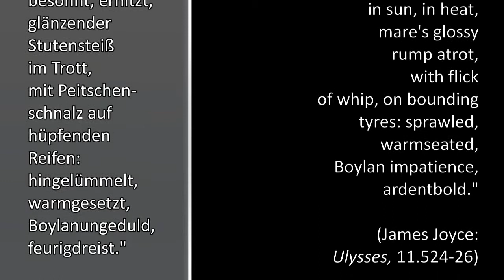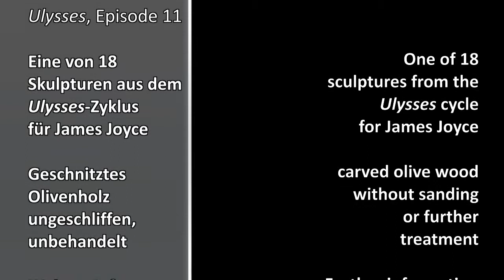"Sirens" for James Joyce, from the Ulysses-cycle of 18 wooden sculptures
Deutsche und englische Erläuterungen. German and English annotations:

Die Holzskulpturen
Jede Olivenholzskulptur bezieht sich auf eine Episode von Ulysses, sei es auf Joyces Text selbst, sei es auf die Odyssee von Homer, die der irische Modernist zur Strukturierung seines Textes nutzte – und außerdem jeweils auf ein ausgewähltes Zitat aus Joyces Episoden. Die bildhauerischen Analogien erschöpfen sich jedoch nicht darin, erzählerische Inhalte nachzubilden.
So wie Joyces Text sich aus Abfolgen von Sprachelementen zusammensetzt (Sätzen, Überschriften, Gedankenfetzen, Ausrufen, Fragen, Zitaten etc.), entstehen die Skulpturen aus räumlichen Elementen wie – zuvorderst – Linien, der Entsprechung des Satzes, aber auch aus Falten, Flächen, Rinnen, Höhlungen, Rundungen, Drehungen, Volumina oder Zuschneidungen ebenso wie aus Maserungen, Texturen, Rauheiten (wegen des bewussten Verzichts auf Schliff), Verwitterungsmerkmalen und anderen Holzcharakteristika. Diese bleiben auch in Abgüssen, etwa in Bronze, erhalten.
The Wooden Sculptures
Each olive sculpture is related to one episode of Ulysses, be it to Joyce’s text itself, be it to the Odyssey by Homer, which the Irish Modernist used to structure his texts – and also to one quotation selected from each of Joyce’s episodes. But the sculptural analogies are not limited to the depiction of narrative contents.
Xylotomische Palimpseste: Die Bedeutung des Zyklus
So besitzt der „Ulysses-Zyklus -- 18 Skulpturen für Joyce“ seine Einheit im gemeinsamen Ausgangsmaterial, im gemeinsamen Geruch, in der Vielfalt der eingesetzten Elemente und in der identischen Schnitztechnik, ohne Schnitzeisen, mit verschiedenen Schnitzscheiben, Kettensäge und anderen Sägen. Dabei finden die vielfältig organisch gewachsenen und teils aus Verwitterung hervorgegangenen Charakteristika des Holzes respektierten Eingang in das Werk. Diese Eigenschaften, die dem semiotisch reichen, geschichtlichen Abgrund jedes eigentümlichen Stückes Holz entspringen, liefern das Fundament des späteren Eingriffs.
Während des Schnitzens und im Schnitt in das jeweils spezifische Holz, in der Xylotomy, entstehen Palimpseste, in denen sich dies vorgefundene Material in seiner Textur mit der Gestaltung überlagert, so dass im Bezug zu Homer und Joyce daraus neue Möglichkeiten und Bedeutungen hervorbrechen, ohne die im Holz schon angefachte Bedeutungsflamme auszulöschen.
Für den Betrachter oder die Betrachterin trägt all dies gemeinsam mit dem je eigenen Bewusstseins- und Erfahrungshorizont zur Modulierung der Bedeutungen der Einzelskulpturen und des gesamten Zyklus bei.
Xylotomic palimpsests: The meaning of the cycle
Therefore, the unity of the “Ulysses Cycle – 18 Olive Sculptures for Joyce“ consists in the common material at the outset, the common scent, in the multiplicity of elements mobilized, and in the identical carving technique, without carving knives, but with various carving discs, chain saw and other saws. In the course of this work the manifold, organically grown characteristics of the wood, having partly emerged from weathering, are respected to enter the work. These qualities, emerging from the semiotically rich abyss of history of each individual piece of wood, supply the foundation basis for the later intervention.
During the carving and in the course of cutting into each peculiar piece of wood, in xylotomy, palimpsests emerge, in which, the textured material found overlaps with design so that, with reference to Joyce and Homer new possibilities and meanings break forward, without completely extinguishing the flame of meaning already stoked up in the wood.
For the viewer all this, together with his or her individual horizon of consciousness and experience contributes to the modulation of the meanings of the individual sculptures and the full cycle.